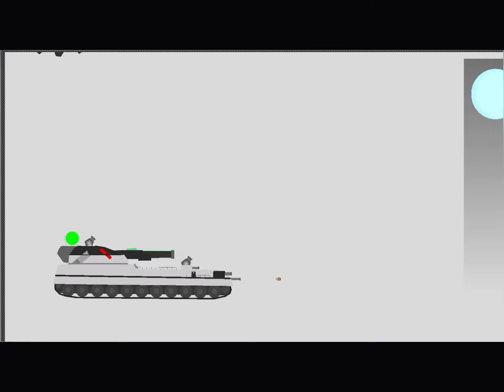Season 1 Episode 2 (RG-1 station)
App name (Sticknodes) Tanks animations [Season 1 Episode 2 (RG-1 Station)]